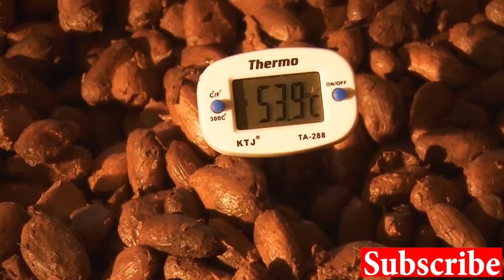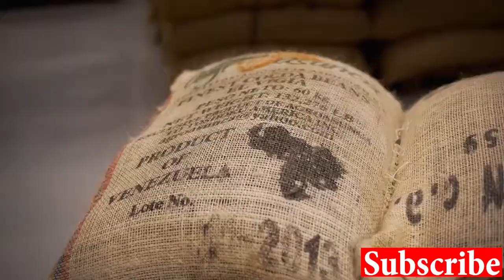Amazing Chocolate preparing for factory workers & Mechines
This video is Amazing Chocolate preparing for factory workers & Mechines. see and enjoy.